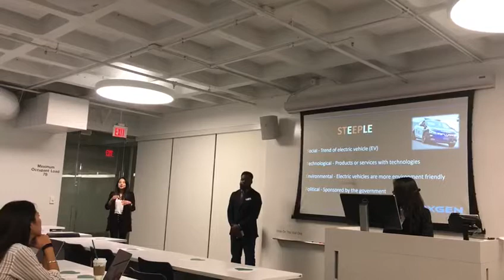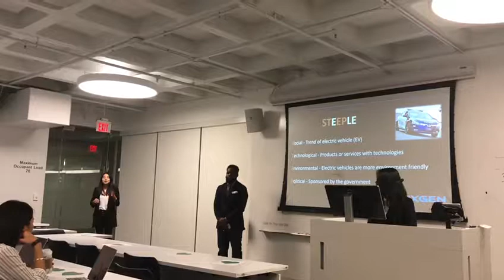Team 2 Kaizen Luxgen's presentation